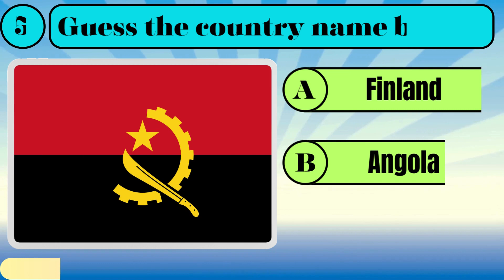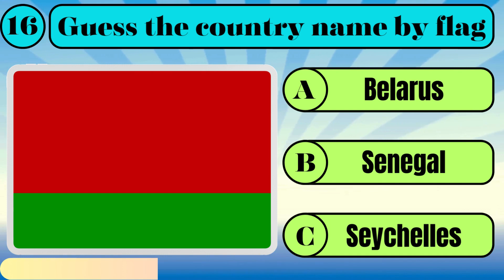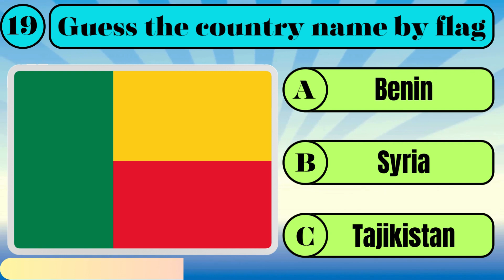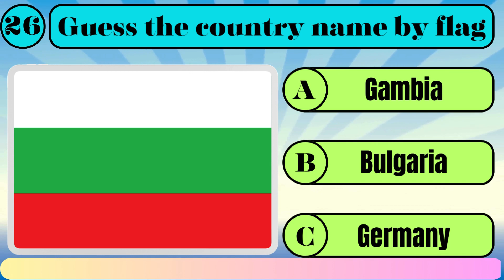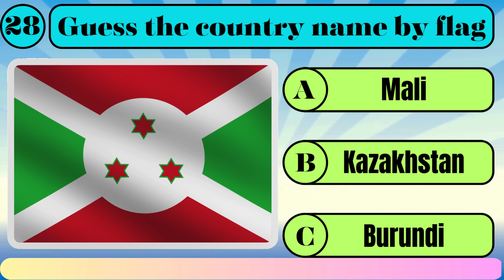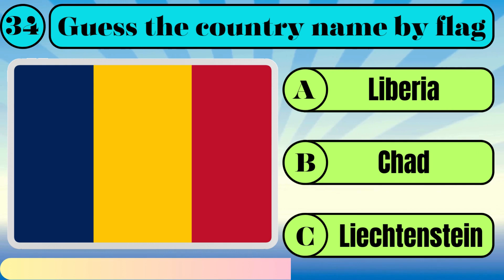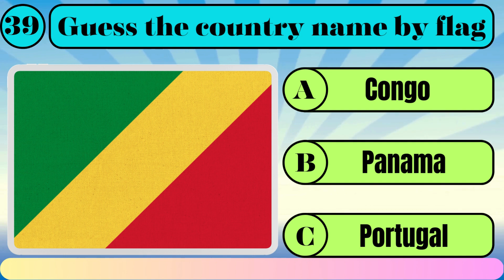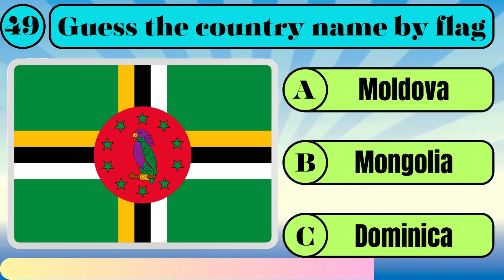"Can You Guess the Country by its Flag? | Kids Edition"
Country Names
Around the world
By its flag
Kids
Edition
Fun
Learn
Country name
world.

Welcome to "Kids Fun Challenge Zone" - a thrilling journey around the world through flags, colors, and fun-filled learning!

🌍 Exploring Flags, Discovering Nations: Join us for an exciting challenge where kids unravel the mysteries of flags, learning about different countries in an engaging and interactive way.

🚩 Flag Recognition Adventure: Can you identify countries by their vibrant flags? Test your knowledge, guess the nations, and become a flag expert!

👧🧑 Educational Entertainment: Delve into a world of colors and symbols as we make flag recognition a playful and enriching experience, fostering global awareness among young explorers.

🌟 Fun-Filled Learning: From the red, white, and blue to the most intricate designs, each flag holds a story waiting to be discovered, making learning about countries an exciting quest.

👨‍👩‍👧‍👦 Family Challenge Time: Gather the family for an entertaining and educational game night, exploring flags and countries together in a fun and collaborative environment.

"Welcome to 'Kids Fun Challenge Zone' – the ultimate destination for young adventurers seeking thrilling challenges and exciting fun! Join us as we embark on a journey filled with brain-teasers, exciting games, and mind-bending quizzes tailored just for kids. Our channel is all about learning while having a blast! Explore the world of curiosity, teamwork, and endless excitement. Get ready to unleash your inner champion, because here, every day is a new adventure!"